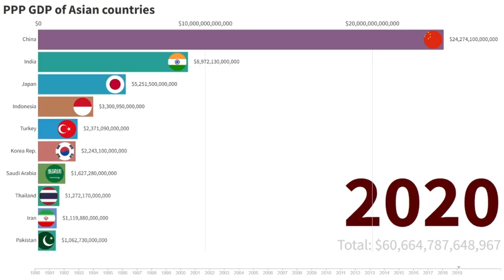Top 10 Asian Country GDP (1990 - 2021)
This video shows us all Asian countries( excluding Russia ) with highest GDP PPP from 1990 to 2021.
Has China been leader throughout the history?

PPP - ( Purchasing power parity ) is the measurement of prices in different countries that uses the prices of specific goods to compare the absolute purchasing power of the countries' currencies.
The statistics may surprise you.